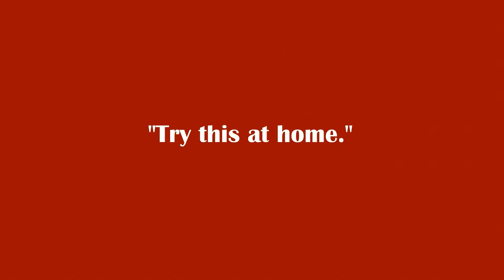My Cheap And Easy Creality Ender 3 Upgrades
Here's the first batch of upgrades for my Ender 3 - these are usability and quality of life type of upgrades, making my day to day printing routine easier.

Also check out the social media for more info on this page, on what I do, etc: